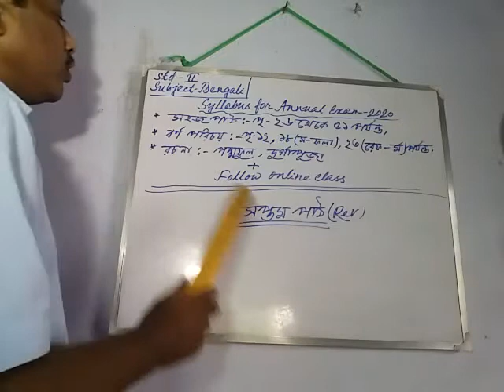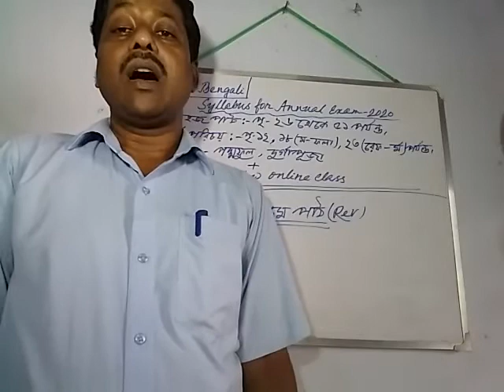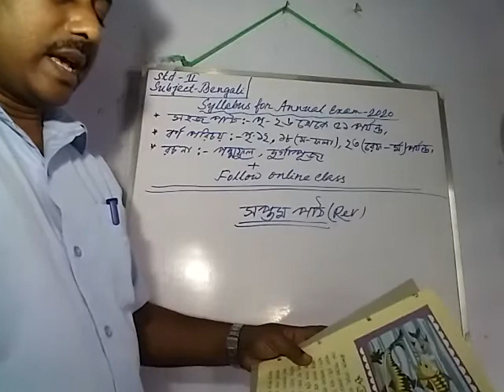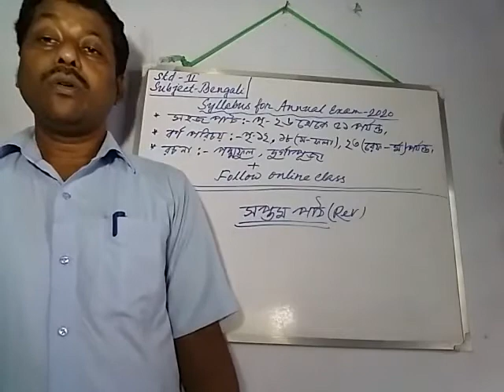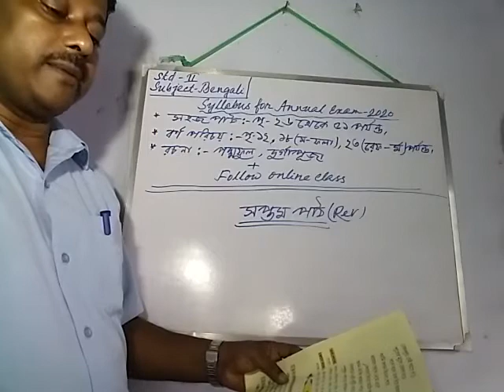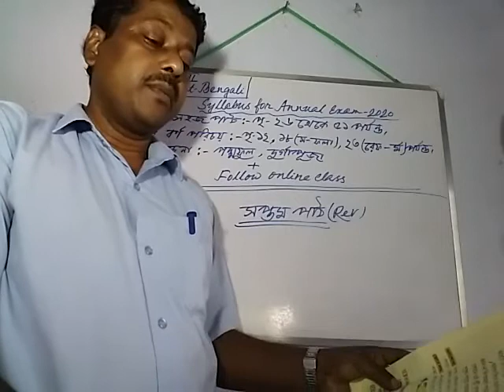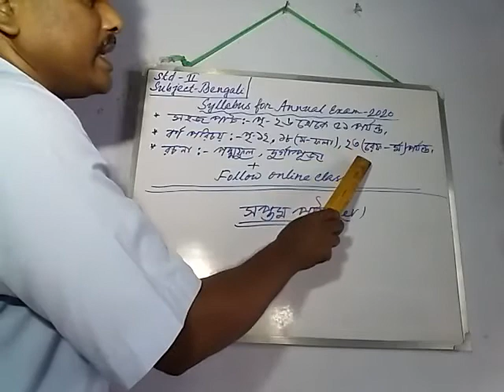E class, Bengali, Std-ll (42)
Bengali, Std-ll (42)